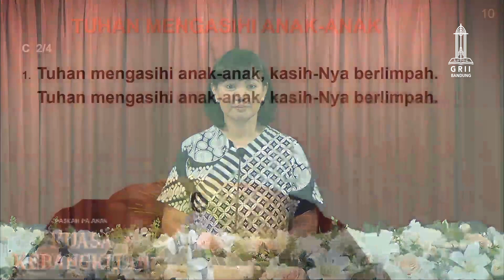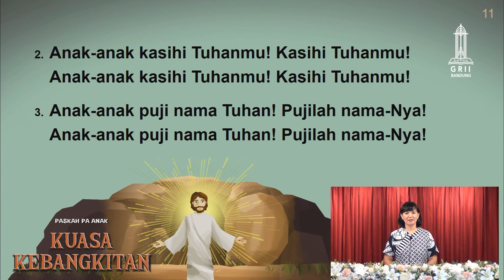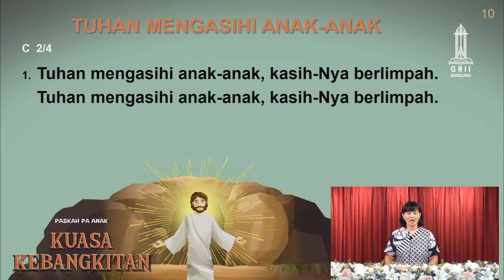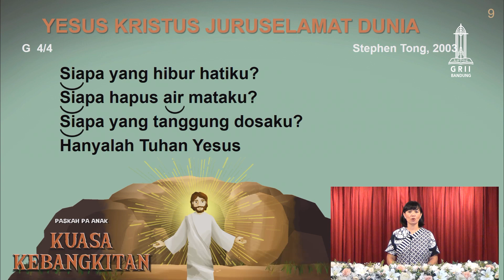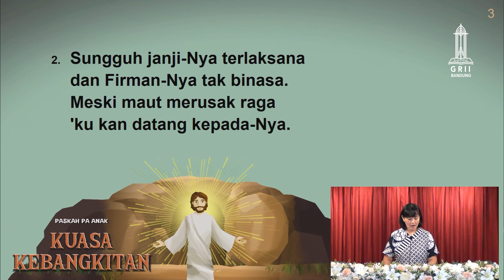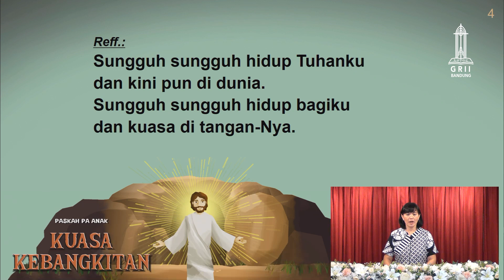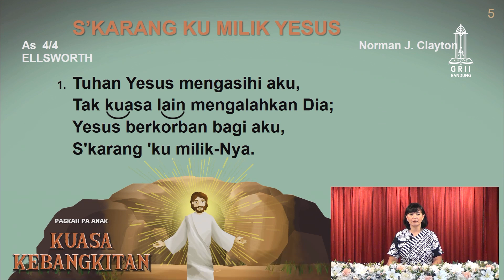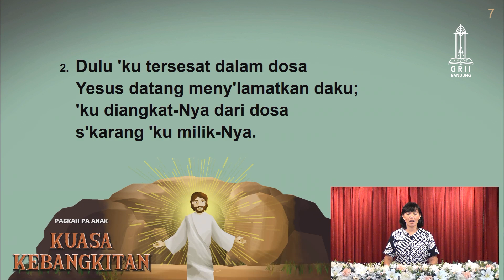PA Anak - 15 April 2023 - Kuasa Kebangkitan - Pdt. Jimmy Pardede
Pendalaman Alkitab Anak GRII Bandung

Kebaktian Umum Online Pusat setiap hari Minggu

KU 1 - 7:30 AM - Bahasa Mandarin
KU 2 - 9:30 AM - Bahasa Indonesia
KU 3 - 4:00 PM - Bahasa Indonesia (Siaran Ulang KU2)

KU 1 - 07:30 AM (Live Stream)
KU 2 - 10:30 AM (Live Stream)
KU 3 - 05:00 PM (Live Stream)